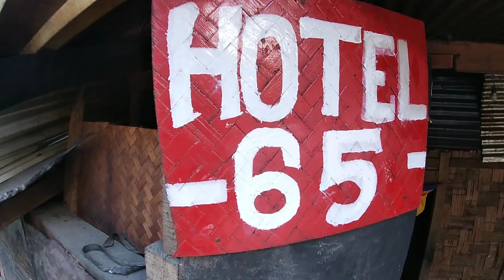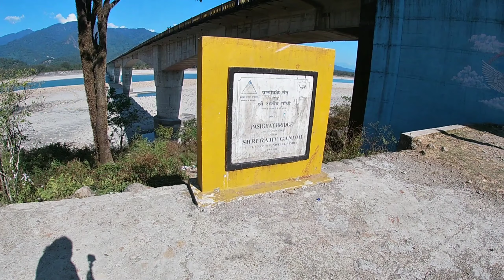The MAYUDIA vlogs part 2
and no any hurmful content  .